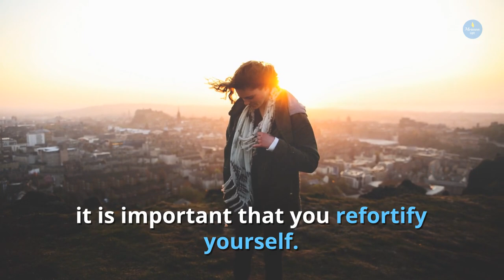Caregivers Have to Have Care Too - Elder Holland